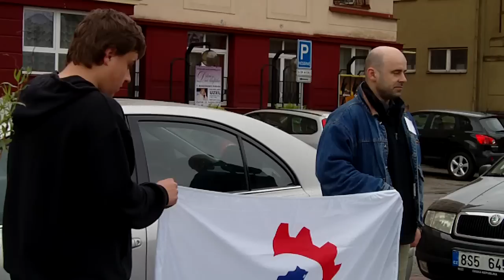Vandas a Kalouskovy falešné složenky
Z mítinku Dělnické strany sociální spravedlnosti (DSSS) v Ostravě - Zábřeh dne 14. května 2010.